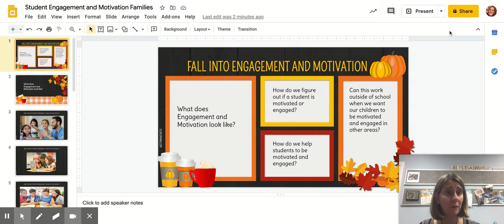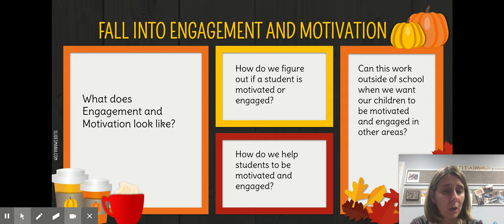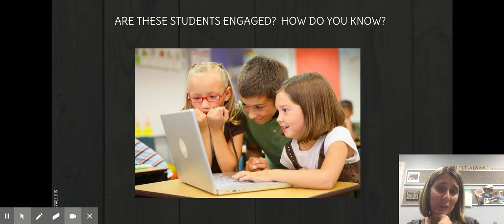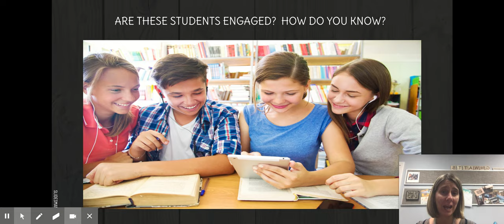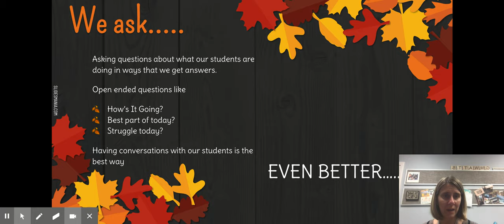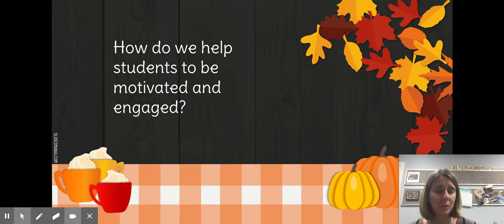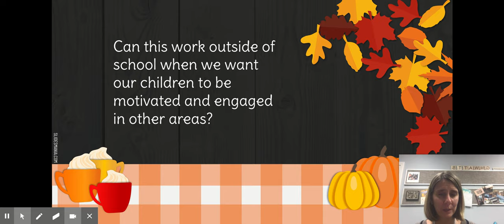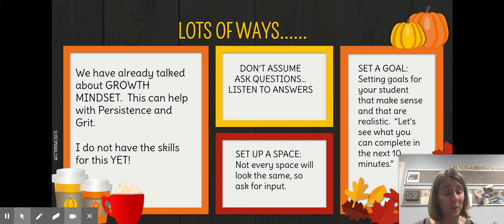Mrs. D Vlogs: Student Engagement and Motivating Families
Mrs. D vlogs on student engagement and motivating families.